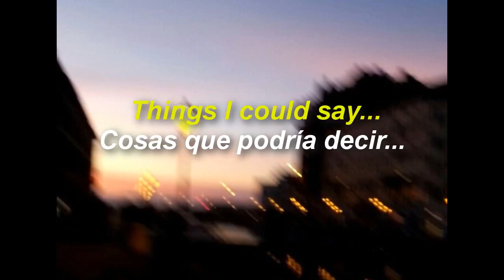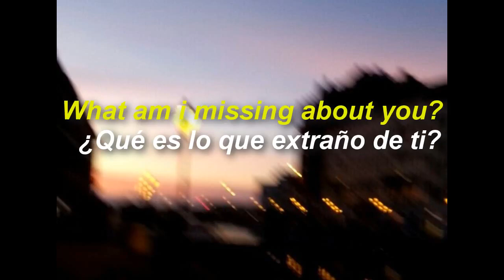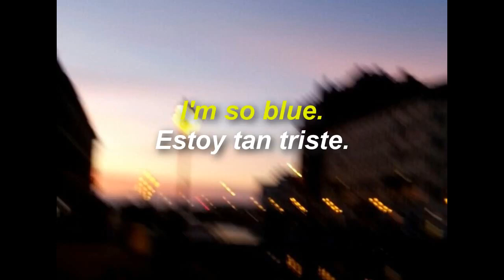Clairo & P H F I'm So Blue Subtítulos ene spañol Lyrics